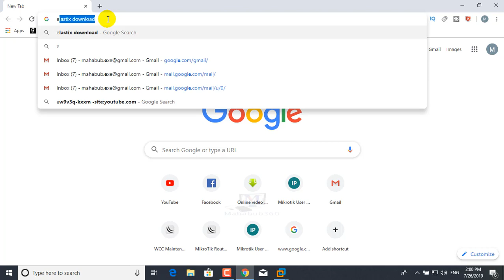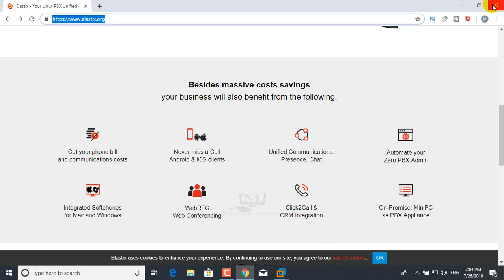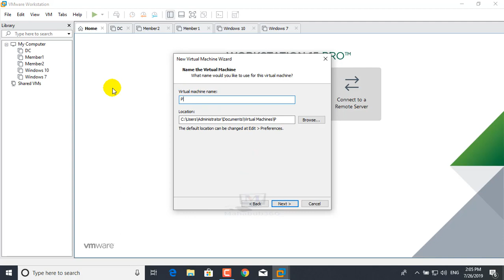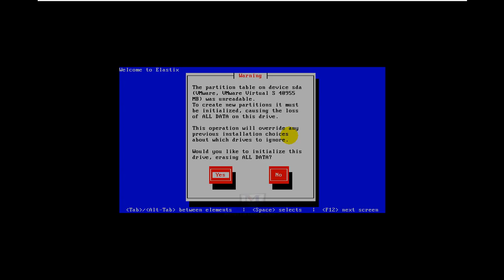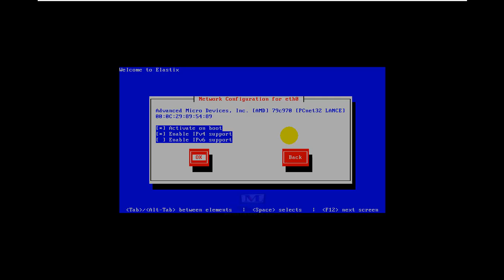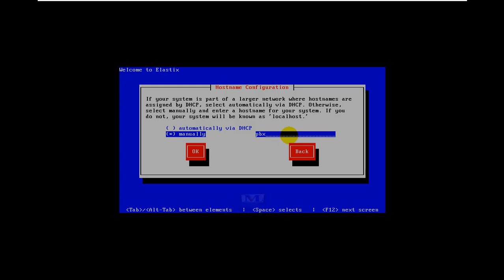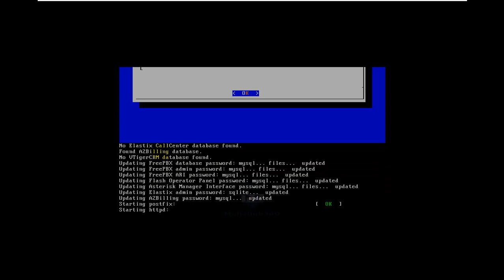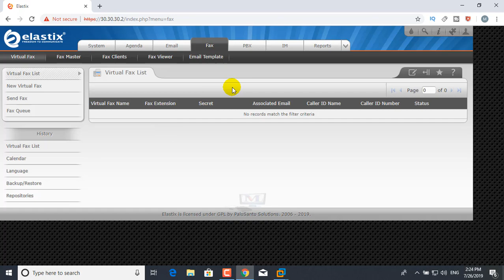IPPBX Lecture 01:Elastix Installation and admin panel configuration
In this lecture 01 I will talk about .Installing from ISO: Debian for Elastix 5. Run the PBX Making Calls – Setting Up SIP Providers & VoIP Gateways ... PBX Administration & Advanced Features
Elastix is ​an open source PBX-Asterisk-based application that can be used to configure unified communications. It includes telephony functionality, instant messaging, email server, fax server, VoIP communication (VoIP) and video conferencing. The Elastix O / S platform is created and maintained by IT professionals who plan to update new features, repair bugs and regularly update all updated features of all Elastix users. When choosing Elastix as an UC platform, you do not have to pay for additional users. You are limited only by the capabilities of your hardware, so it is very cheap to operate. 5 Elastix is ​​a high-performance handheld PBXA and the functionality is provided by 3CX, a private branch exchange (PBX) based on SIP (Session Initiation Protocol) software. You will get a platform of full unified communications software included with Android, iOS, Windows and Mac. 3CX Installing is easy to install and configure, supported IP phones, as it automatically configures its tribes and gateways. It also extends calls over the public telephone network or via Voice over Internet Protocol (VoIP) services.